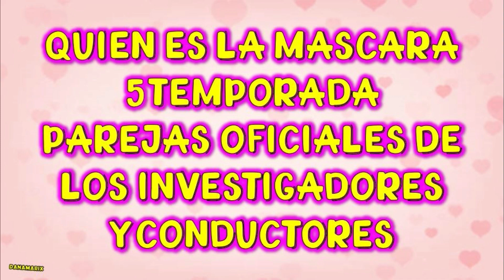QUIEN ES LA MASCARA MX – PAREJAS OFICIALES DE LOS INVESTIGADORES Y CONDUCTORES | 5 TEMPORADA QELM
Te mostramos a las parejas oficiales de los investigadores y conductores que forman parte de esta temporada de Quien es la Máscara.